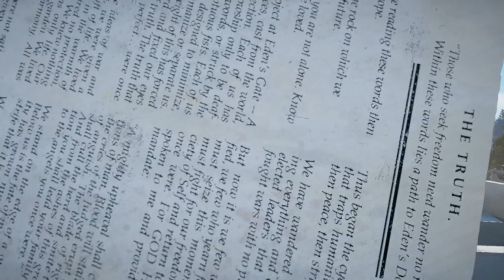Far Cry 5 | LAND OF THE FREE - HOME OF THE BRAVE! (First Look)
Greensboro, NC
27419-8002